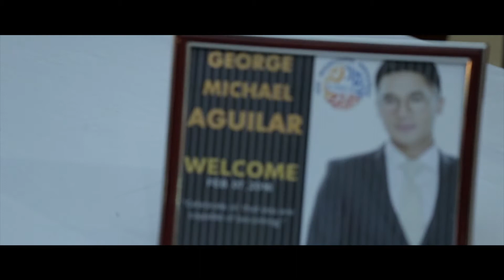George michael aguilar @ 28